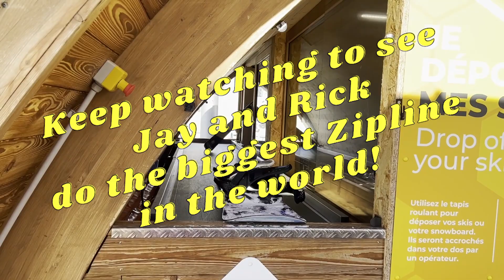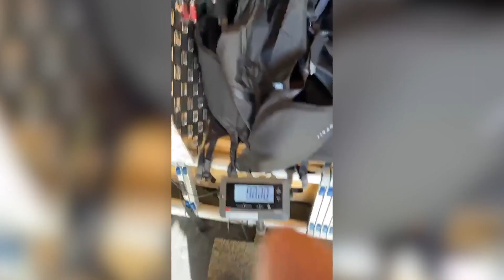Adventure motorhome life in winter at Val Thorens between fresh snow, zilplining & dogs having fun !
Winter ziplining in the highest zipline in the world at Val Thorens, France. First guest, Jay arrives and braves winter motorhome life !

The PupTinks Family

We are a family living with two mastiff pups, a cat & two kids traveling Europe in a motorhome.

INTRODUCTION: A happy family with pets and kids homeschooling traveling in a motorhome ! 2022 Europe trip

Buying a motorhome in the UK ! A big family with kids and pets traveling Europe ! Freedom 2022 !

First days in France at Meribel ski resort in motorhome ! Funny lifestyle with kids and pets !

A fantastic day at the world’s largest ski resort, Meribel - Full time winter RV motorhome living !